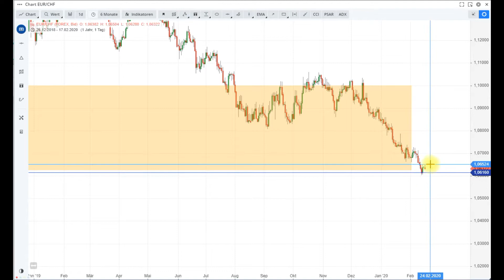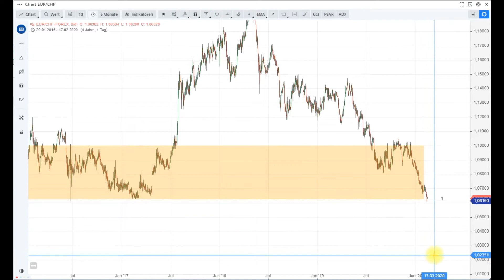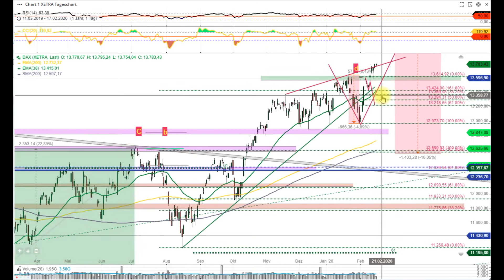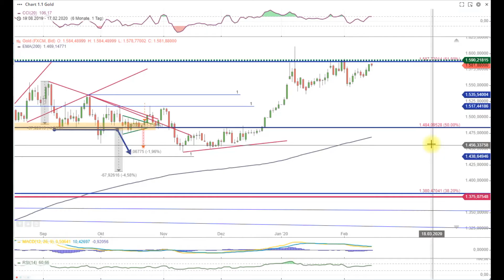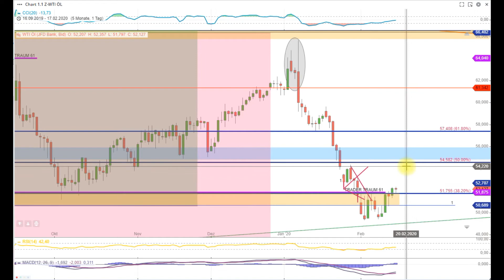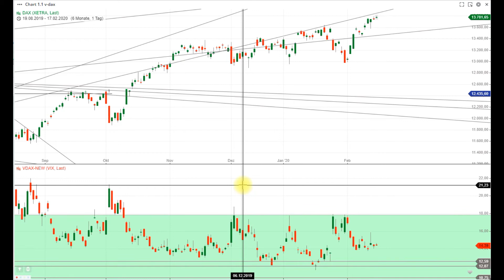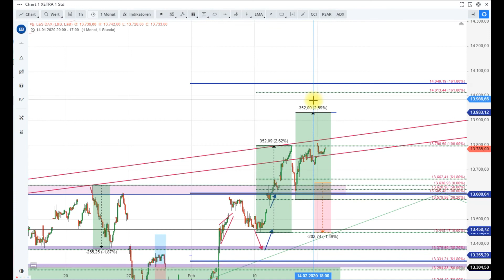DAX 18 02 20